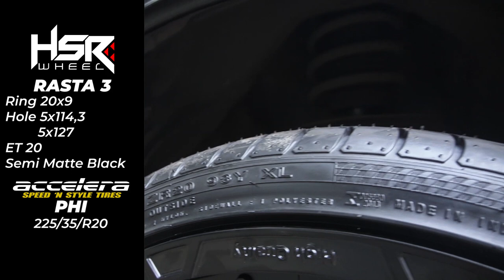Tips Modifikasi Velg Dan Ban Mitsubishi Xpander | City Of Rims ( COR )